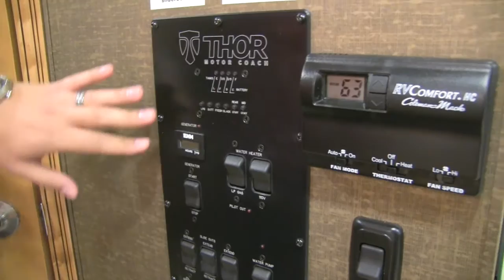2016 Thor Challenger 37KT | Class A | Gas Motorhome - RV Review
You have to see this top of the line gas motorcoach! With a stunning new interior for 2016 and its best in class paint job, you won't be disappointed! The 37KT truly is a beautiful Class A with a front entertainment area that can close off, residential refrigerator and a drop down queen bed over the cab. Join Ian Baker the Product Specialist at Camping World and see all the amenities this unit has to offer. Please comment on the video with any questions or feedback you may have. today for a great deal and see why more people choose Camping World!